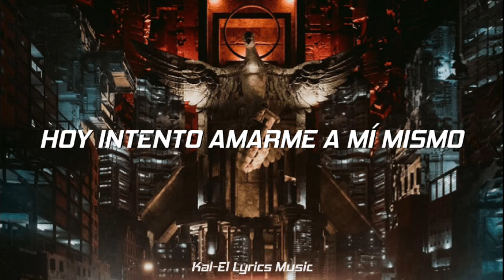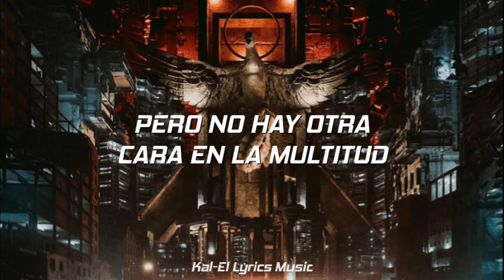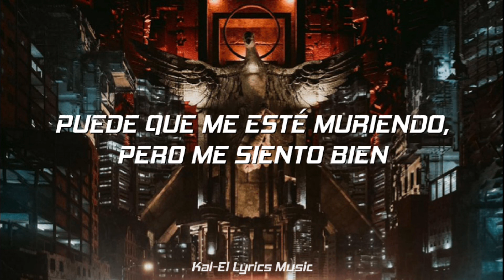Medicate • Hollywood Undead | Sub Español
Traducción al Español: «Medicado»

Banda: Hollywood Undead
Álbum: "New Empire Vol. 2"
Fecha de estreno: 04 de diciembre del 2020
Género: Rap Rock, Metal Alternativo

PD: Puedes dejarme tus recomendaciones de canciones para mis próximos videos. Los tomaré muy en cuenta. 😉✌😌